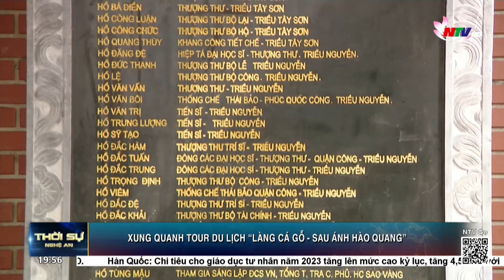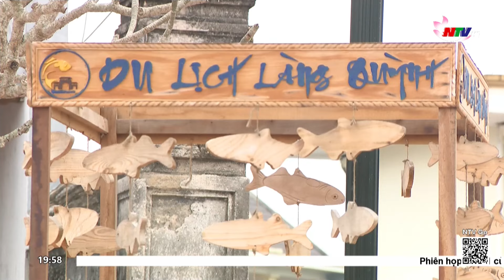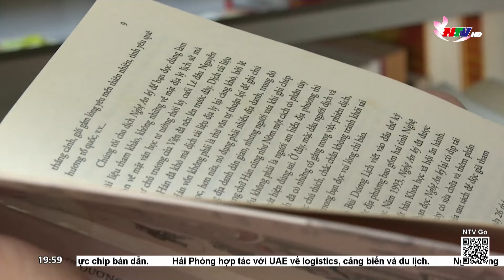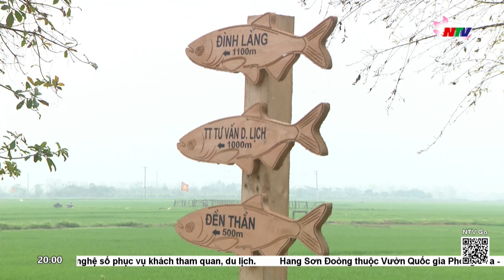Xung quanh Tour du lịch “Làng cá gỗ - sau ánh hào quang”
Sau nhiều năm ấp ủ ý tưởng làm du lịch nhằm quảng bá đất và người, lịch sử của làng, tháng 12 năm năm 2023, xã Quỳnh Đôi, huyện Quỳnh Lưu đã khai trương Tour du lịch với tên gọi “Làng cá gỗ-sau ánh hào quang”. Đây là sản phẩm du lịch mới, độc đáo, mới lạ thu hút sự quan tâm của rất nhiều người dân và du khách trong nước. Tuy nhiên, việc đưa hình ảnh con cá gỗ vào trong Tour du lịch này để làm biểu tượng cho tinh thần hiếu học, ý chí khổ luyện, vượt khó vươn lên thành tài của người Quỳnh Đôi lại đang nhận được nhiều ý kiến trái chiều.